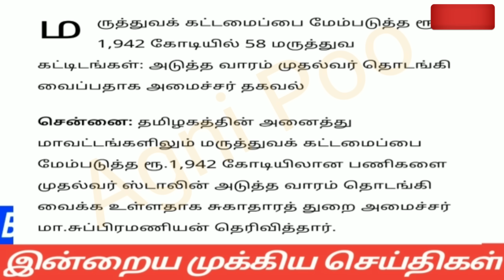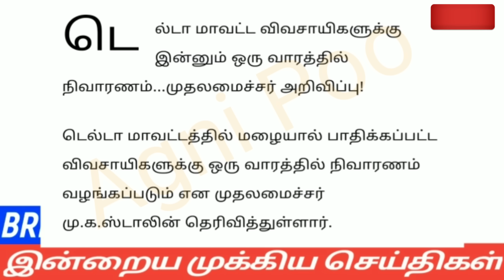காலை 6 மணி செய்திகள் | 24-02-2023| Morning headlines news | Mukkiya seithigal | Stalin news today